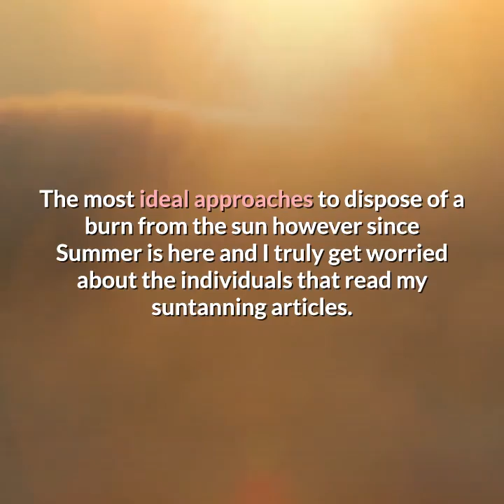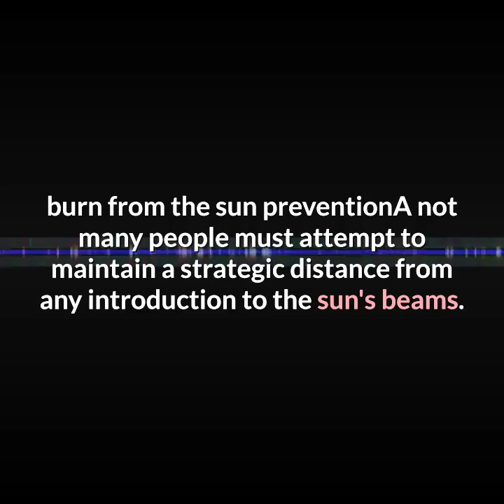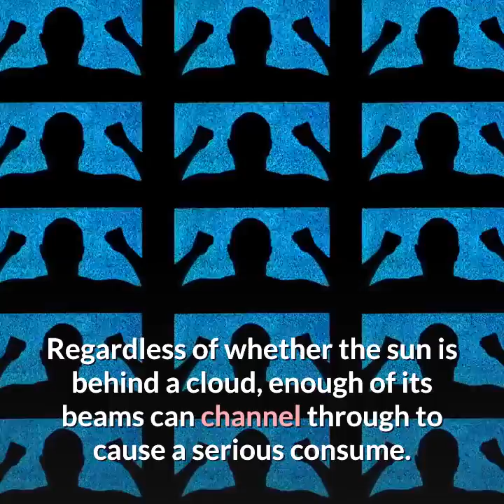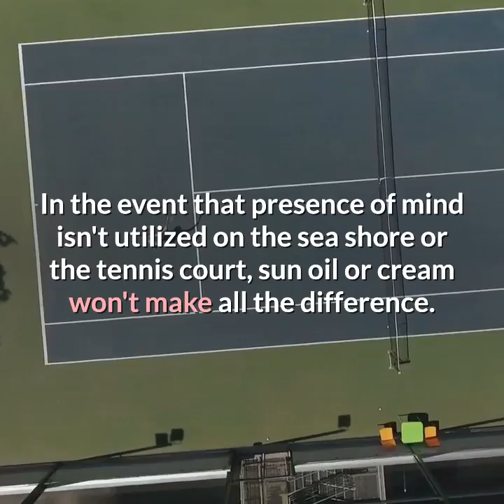Natural Remedies for Sunburn| How to remove Sunburn Naturally?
Natural Remedies for Sunburn
The most ideal approaches to dispose of a burn from the sun however since Summer is here and I truly get worried about the individuals that read my suntanning articles.

I stress that individuals will get burned from the sun, I realize that individuals can without much of a stretch get skin malignancy from overexposure to the sun yet in addition I recollect how hard I attempted in my late adolescents and twenties to get the most ideal suntan with the skin type that I have.